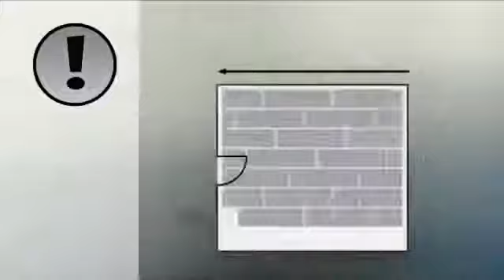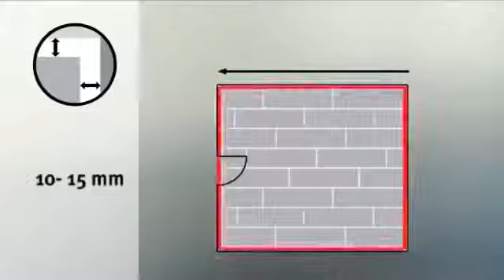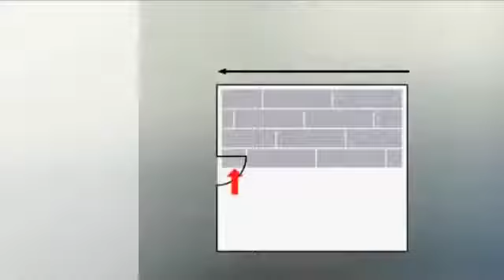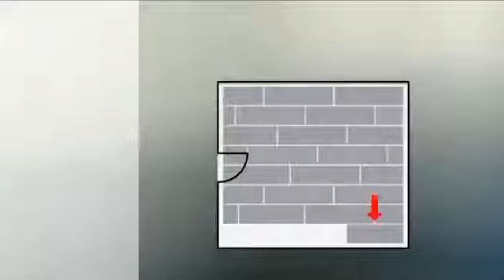Укладка паркетной доски Polarwood